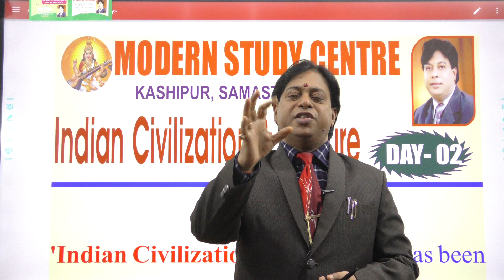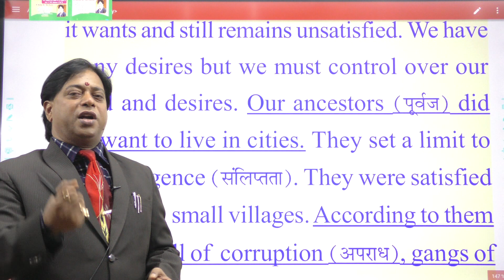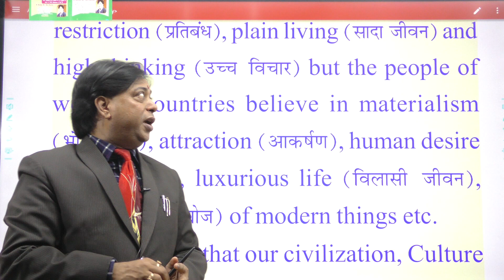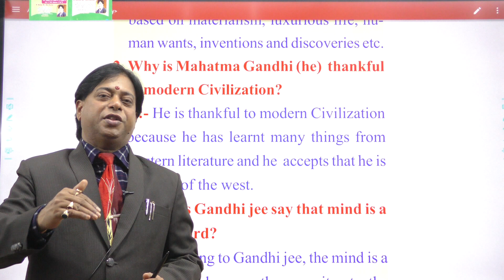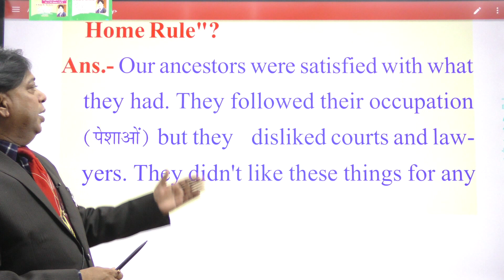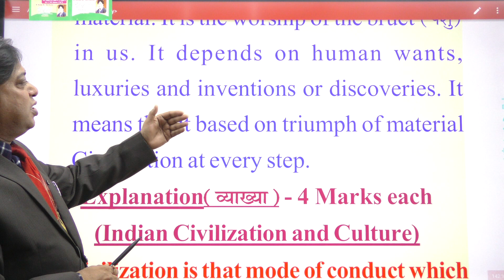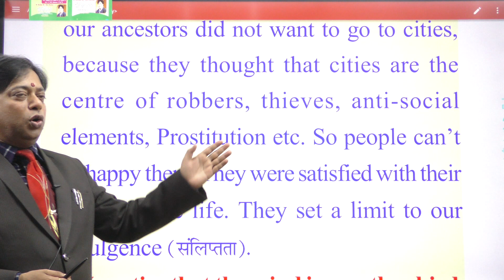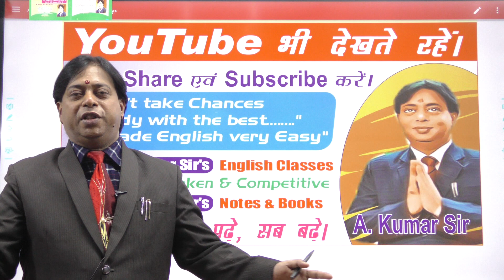MODERN STUDY CENTRE :- INDIAN CIVILIZATION & CULTURE ( DAY 02 )